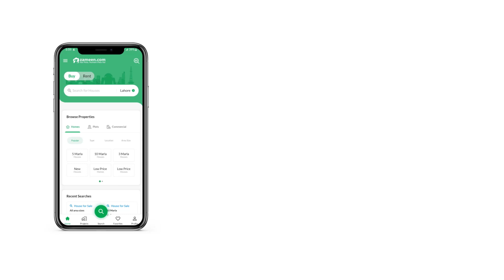5 MARLA RESIDENTIA PLOT FOR SALE IN CITI HOUSING SOCIETY SIALKOT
Details:
Society Name: City Housing Sialkot
Location: A-Extention1
Plot Size: 5 Marla
Demand: 5,500,000
Possession: Coming Soon